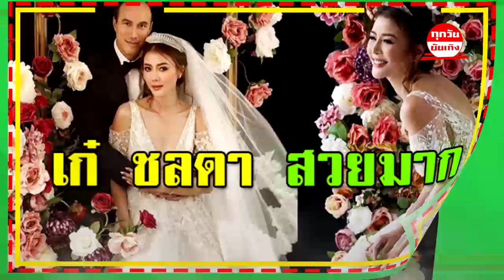"เก๋ ชลดา" ว่าที่เจ้าสาว กับพรีเวดดิ้งเซตนี้บอกเลยว่า สวยมากกกก !!!